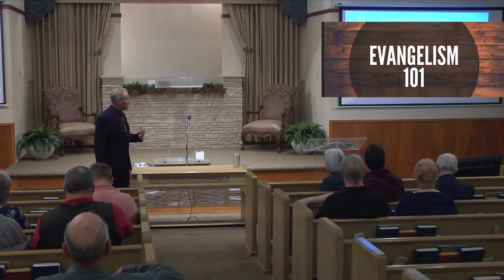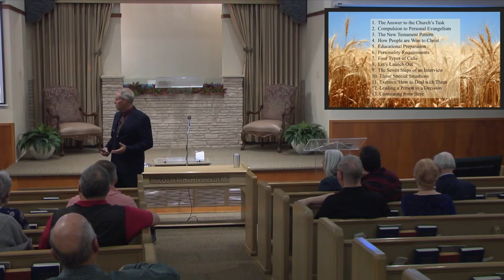Evangelism part 1 | Bible Study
Sermons featuring Bill Lockwood every Sunday starting at around 10:50am.

Live streams will be encoded and uploaded shortly after the sermon every week.